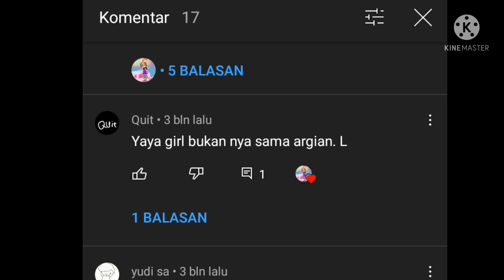owh gitu oke